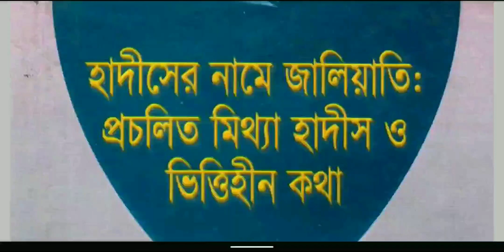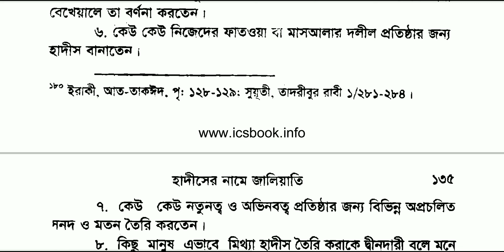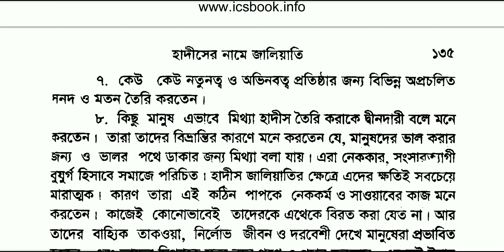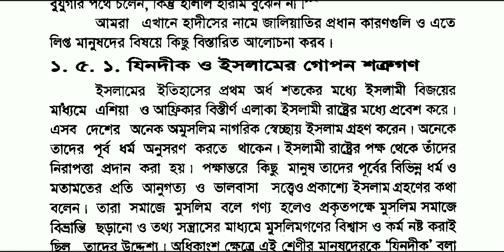98. হাদীস জাল হয় কিভাবে? ৮ টি কারণ || দরবেশ বুজুর্গ জাল হাদিস বানিয়েছে || হাদীসের নামে জালিয়াতি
98. হাদীস জাল হয় কিভাবে?  ৮ টি কারণ || দরবেশ বুজুর্গ জাল হাদিস বানিয়েছে

 হাদীসের নামে জালিয়াতি | ড. খোন্দকার আব্দুল্লাহ জাহাঙ্গীর রহঃ | hadiser name jaliati | d. Khondokar Abdullah Jahangir rah: